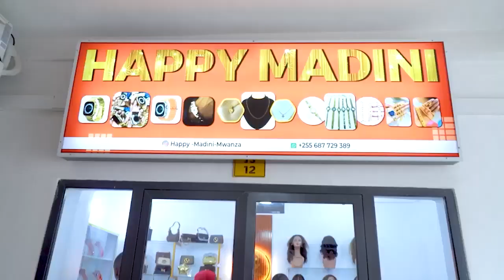VURUGU NCHINI KENYA WASANII WAINGILIA KATI | WABUNGE WASUSIA MUSWADA | RUTO KUAMUA